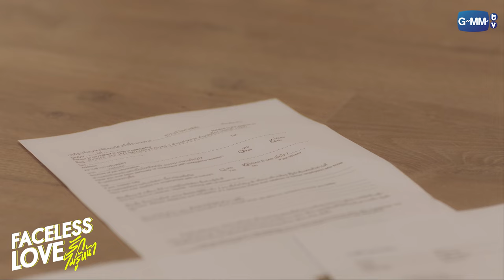เจอกันครั้งแรก! คุณวีกิจก็ไม่ถูกใจซะแล้ว | Faceless Love รักไม่รู้หน้า